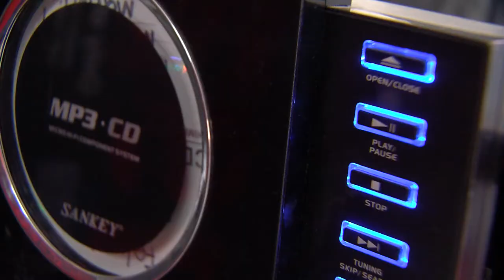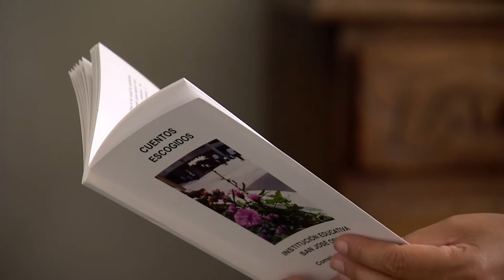Esta es mi casa - 19 de septiembre [Programa Completo] Telemedellín